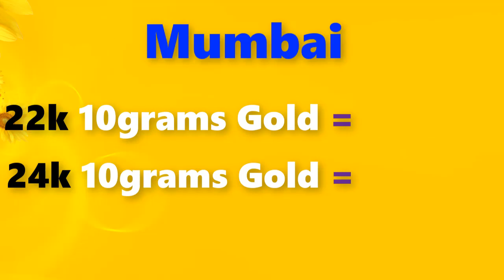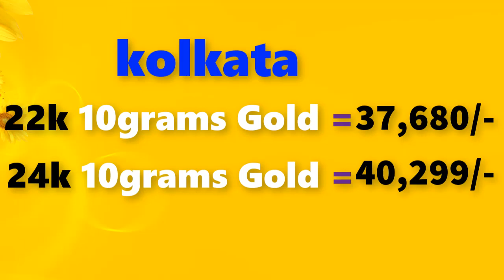Gold rate today-10/09/2019 Gold price today,Gold rate today in india (10/09/219 gold rate)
10/09/2019 Gold rate today Gold rate today in india,gold rate,gold  rate today all over india

Gold rate today 10/09/2019 gold rate today September 10th 2019 in Chennai, Bengalure, Mumbai, Delhi, Hyderabad, Kolkata,Kerala